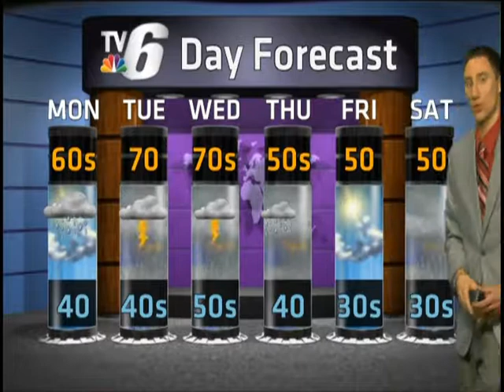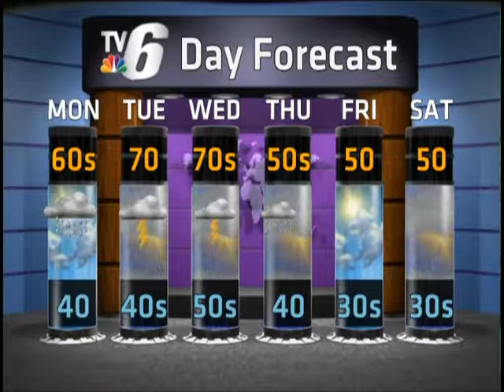SUN WEATHER 5/14/2017